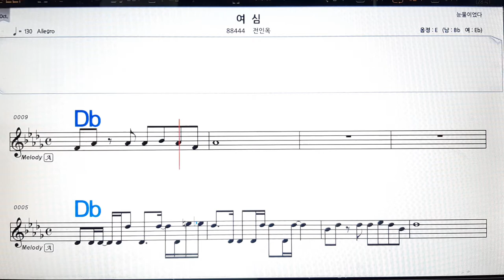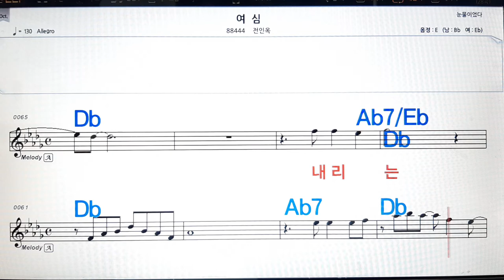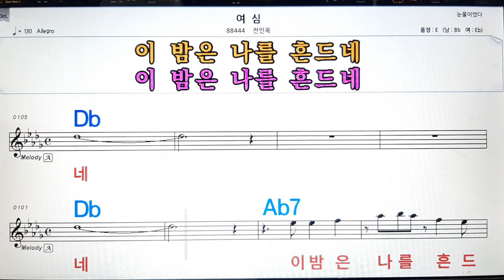여심/전인옥💋노래방, 악보,반주, 가라오케 ,코드, 가사 .💖Karaoke, Sheet music ,Chord, Lyrics ,MR